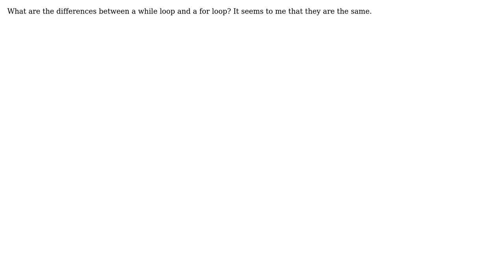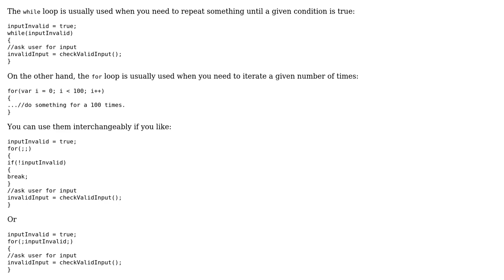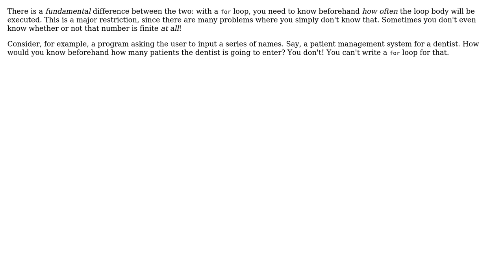Software Engineering: What are the differences between a while loop and a for loop? (2 Solutions!!)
Software Engineering: What are the differences between a while loop and a for loop?

With thanks & praise to God, and with thanks to the many people who have made this project possible! | Content (except music & images) licensed under CC BY-SA | Music | Images & others | With thanks to user yannis user npinti user mistichor user Jorg W Mittag and the Stack Exchange Network Trademarks are property of their respective owners. You are responsible for your own actions.